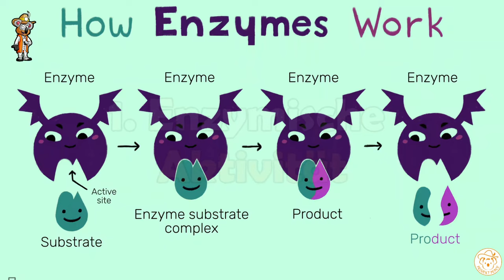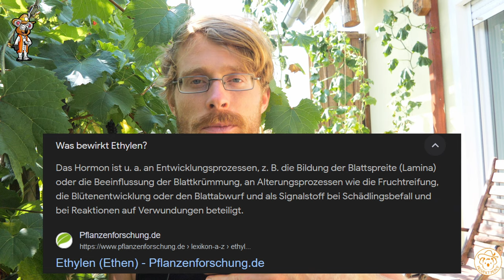VERMEIDE Lebensmittelverschwendung! - So Lagerst Du Dein Gemüse richtig - Auch aus dem Garten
Vermeide Lebensmittelverschwendung - Wie lagerst du dein Obst und Gemüse richtig, damit es lange frisch, knackig und lecker bleibt. Auch sehr wichtig, um deine Überschüsse aus den Garten über den Winter zu bringen. Kürbisse werden oft falsch gelagert.

*Empfehlungen:*

0:00  Einleitung
1:00  Kälteempfindliches Gemüse
2:46  Tomaten
4:53  Paprika
5:29 Gurke
6:30 Bohnen
7:20 Kürbis
9:17 Zwiebeln
10:23 Karotten
12:00 Deutsche Kartoffel